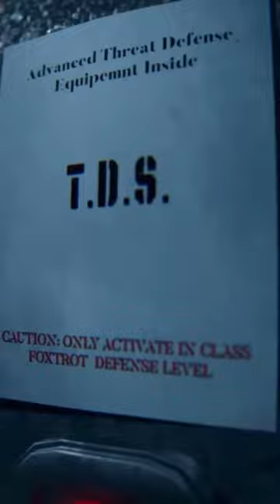Every TDS Event Tower Ranked [Re-Upload of Tds Best Event Tower] towerdefensesimulator [OUTDATED]